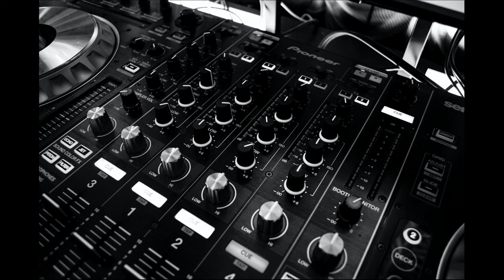Electronic Dance Music IV 🔥🔥✌ 🎵🎶